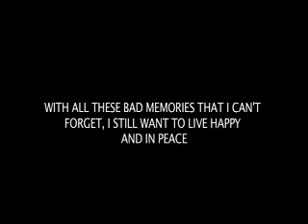Recollections: There is hurt but we still dream, Hanadi Bazi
My film is about good memories always being interrupted by war... Whenever I dream to do something beautiful, war starts. When I was a child, the civil war started. When I was a teenager, the Israeli invasion happened and then my brother was kidnapped. When I needed my father, he died. When I fell in love, I also lost him. Although I can't forget these bad memories, I want to live happily and in peace.